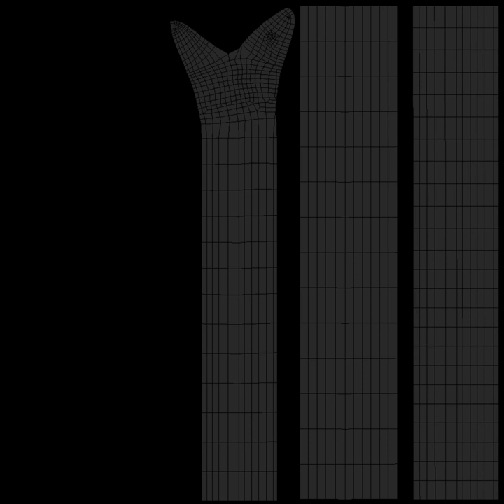Anaconda Snake 3D Model